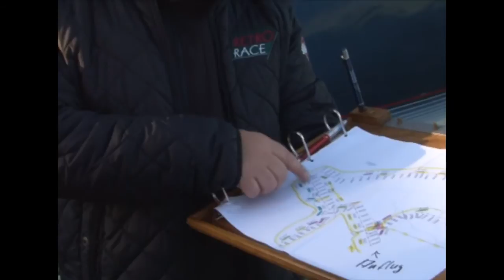Badenova kontrolliert Stromtrassen vom Heli aus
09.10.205: Bei Hochspannungsleitungen  gehen Hubschrauber  normalerweise lieber auf Abstand. Nicht so das Team der Badenova. Vom Helikopter aus inspiziert es die Trassen im Schwarzwald.
badische-zeitung